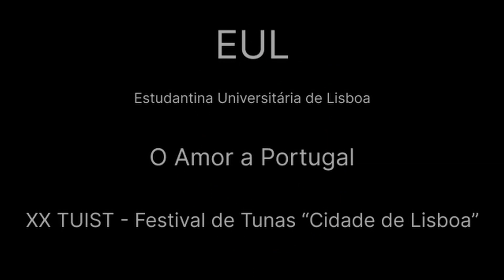Estudantina Universitária de Lisboa - Amor a Portugal (XX TUIST)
Adaptação do tema "Amor a Portugal" pela Estudantina Universitária de Lisboa no XX TUIST - Festival de Tunas "Cidade de Lisboa", organizado pela TUIST em março de 2018.